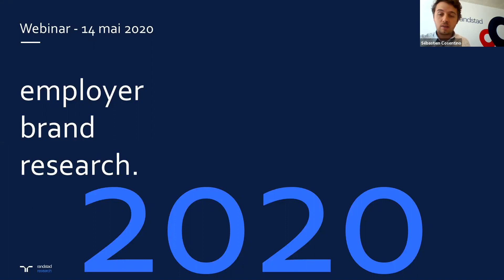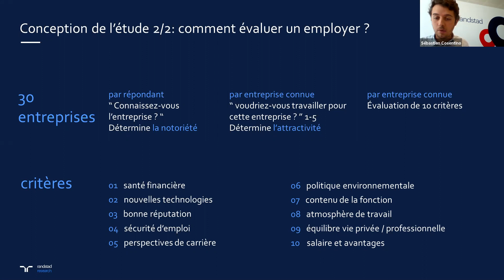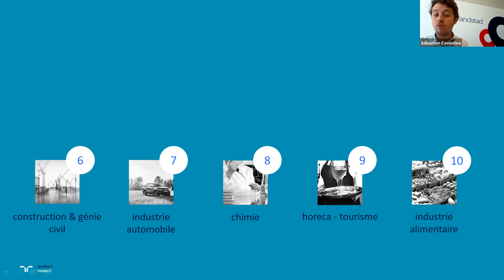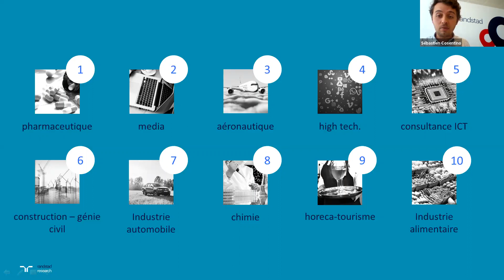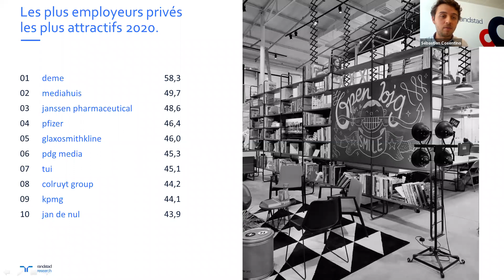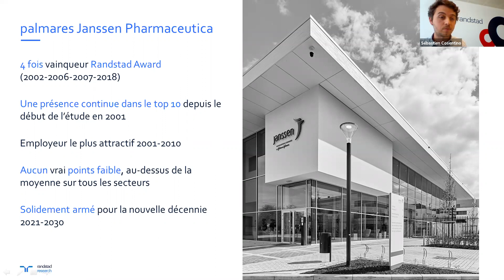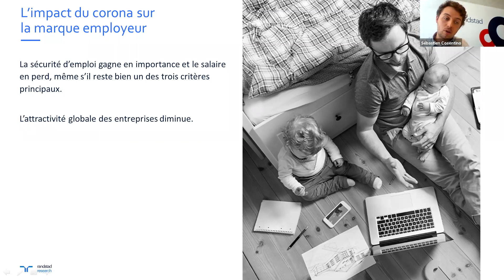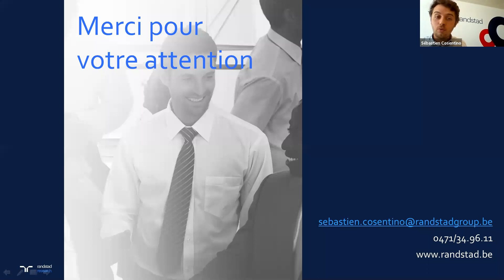Webinaire: Randstad Employer Brand Research 2020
Pour la 20e fois consécutive, Randstad a mené une étude auprès de 14 000 personnes interrogées sur les marques des employeurs belges.DEME est l'employeur le plus attractif du pays.  Vous êtes intéressé par des conseils pratiques pour votre image de marque en tant qu'employeur? Découvrez les résultats ici.